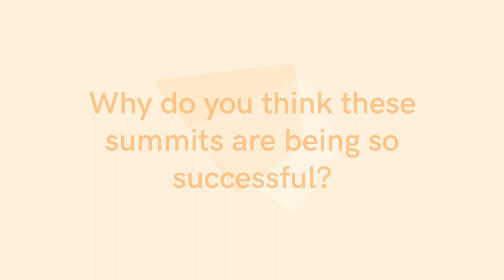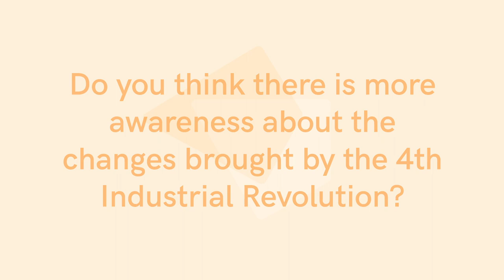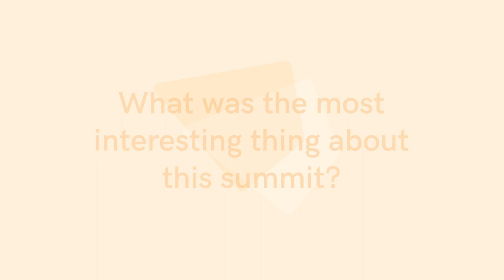ExO Stories 04: Corina Almagro - Barcelona Summit